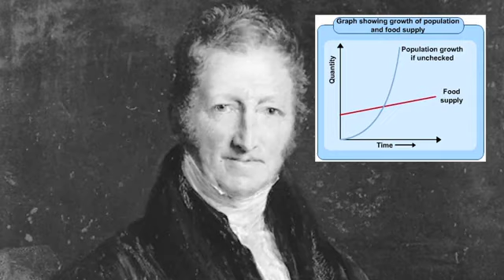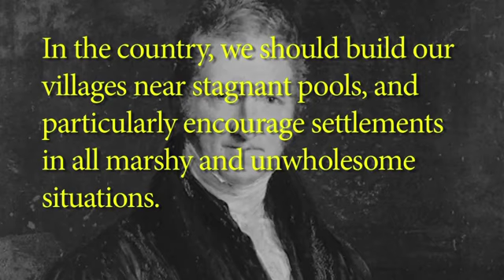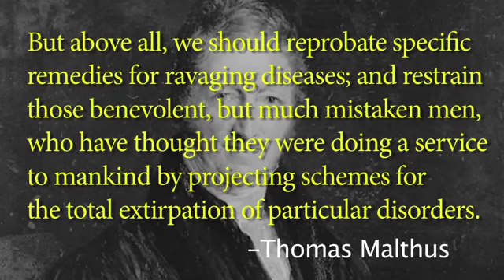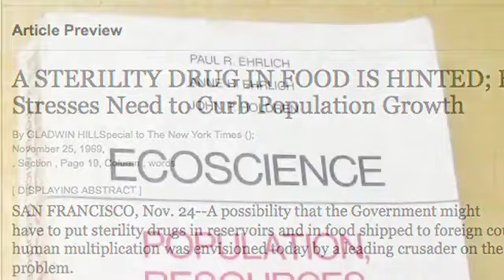Corbettreport on Over- Depopulation (UN-Agenda 21)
NWO